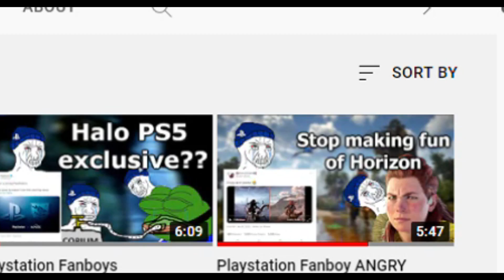Huniepop 2 ANNIVERSARY Retrospective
please leave me alone susan...